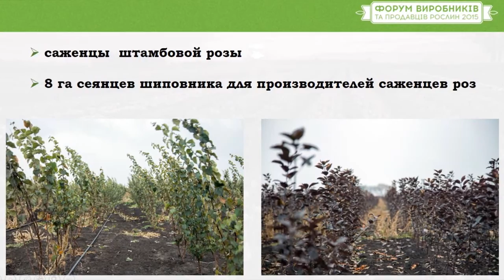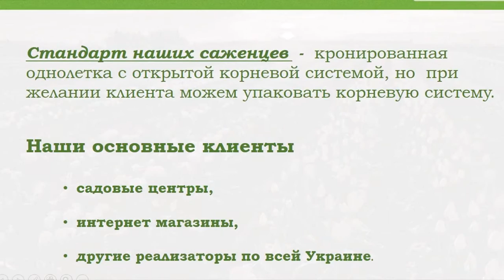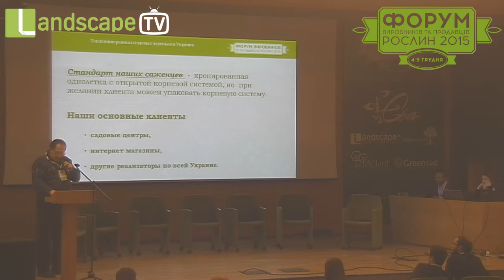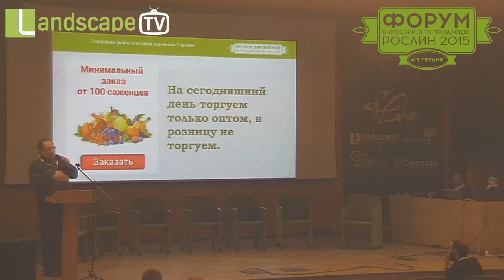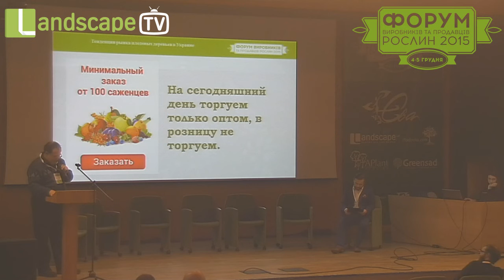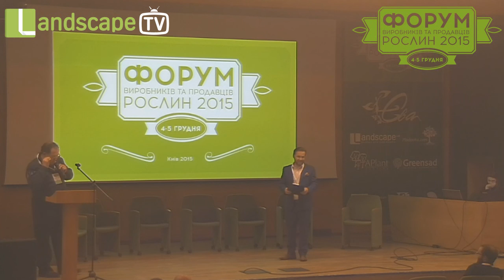Тенденции рынка плодовых деревьев в Украине. Александр Живов, питомник "Plodovka.com"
На Форуме производителей и продавцов растений 2015 выступили эксперты зелёной индустрии. Александр Живов, собственник питомника Plodovka.com, выступил с докладом на тему: "Тенденции рынка плодовых деревьев в Украине".
Результаты форума 2015 Вы сможете просмотреть на сайте, в разделе "новости и статьи зеленой индустрии"